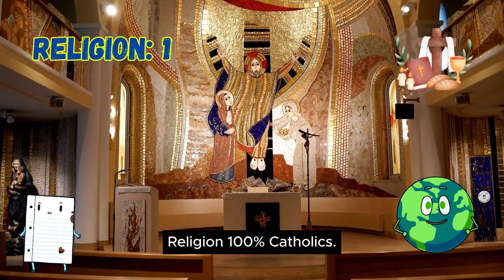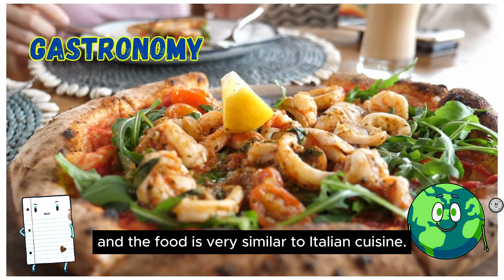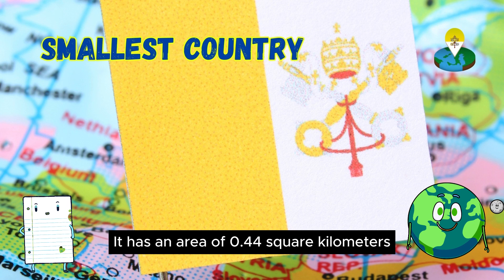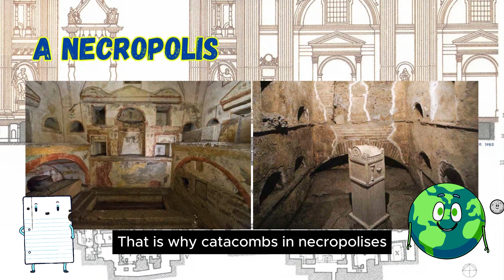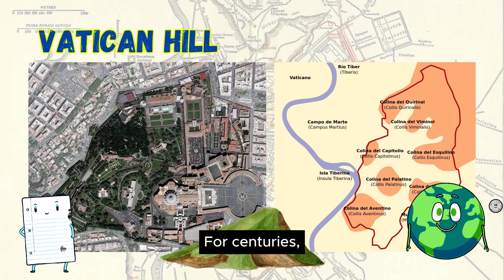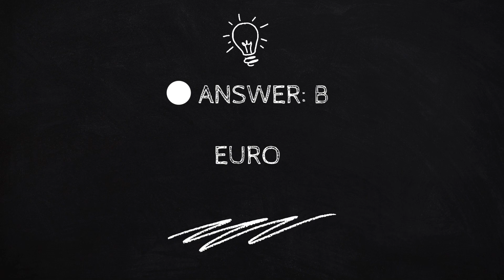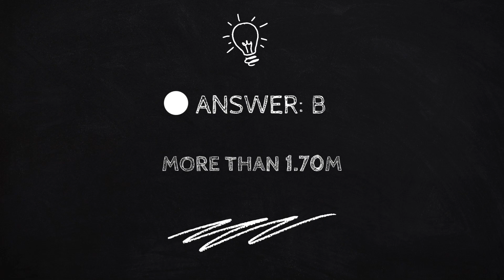"Unlock VATICAN CITY'S present, curiosities and past"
Vatican City, the world’s smallest independent state, is a place of profound religious, cultural, and historical significance. It offers a unique opportunity to learn English through engaging video content, from educational documentaries to virtual tours, allowing learners to connect with the rich legacy of the Vatican while improving their English proficiency.

History:

The Vatican’s history is deeply intertwined with the Roman Catholic Church and its influence on world events. English learners can benefit from videos that explore the Vatican's foundation, the significance of its papacy, and its role in global Christianity. Documentaries on the history of the Vatican, its popes, and its architectural landmarks (such as St. Peter's Basilica and the Sistine Chapel) can help learners expand their vocabulary related to religion, art, and world history.

Current Situation:

Today, Vatican City is not only the spiritual center for over a billion Catholics worldwide but also a sovereign state with diplomatic influence. Videos that discuss Vatican diplomacy, its role in international relations, and its relationship with other global institutions like the United Nations, offer learners insights into the practical importance of English in global politics and religion.

Economy:

While Vatican City is primarily focused on religious affairs, its economy is supported by donations from Catholics around the world, tourism, and the sale of stamps, publications, and souvenirs. English-language videos that delve into the Vatican’s economic activities, such as the Vatican Museums or the Holy See’s investments, offer learners an interesting way to learn business and finance vocabulary.

Society:

Vatican City’s society is built around religious devotion, art, and culture, with a unique blend of clergy, artists, and visitors.

Language:

Italian is the main language spoken in Vatican City, but English is widely used, especially for international communication, in the Vatican’s diplomatic dealings, and with tourists

Education System:

Vatican City’s educational system is geared primarily towards those within the clergy, with the Vatican's Pontifical Universities offering religious and theological courses. Videos that showcase the academic life in Vatican institutions or provide overviews of papal teachings and studies in English help learners become familiar with academic vocabulary in theology and philosophy. These resources are valuable for those interested in religious studies, history, and philosophy.

Quality of Life:

Despite being the smallest state in the world, Vatican City is home to an extraordinary cultural and artistic legacy, from the Vatican Gardens to Michelangelo’s frescoes.

Tourist Tips:

Vatican City is one of the most visited places in the world, attracting millions of tourists each year. English-language travel vlogs or guides focusing on visiting the Vatican, its museums, or St. Peter's Square can be helpful for learners.

Fun Way to Learn:

Learning English through videos that highlight the Vatican’s art, history, and culture offers a fun and immersive experience. From virtual tours of the Vatican Museums to tutorials on the significance of religious artwork like the Sistine Chapel, these videos teach vocabulary related to art, religion, and architecture. The Vatican’s unique blend of spirituality and cultural heritage makes these videos both educational and entertaining for learners.

Lifestyle:

Vatican City’s lifestyle is centered around religious observances, art, and a deep sense of tradition. English-language videos covering the lifestyle of Vatican residents or the daily life of the Pope provide authentic language exposure in a real-world context. These videos can also help learners understand the language of devotion, meditation, and religious service, which is integral to life in Vatican City.

Importance of English in Vatican City:

As Vatican City interacts with the wider world, English has become essential for communication, particularly in diplomacy and international relations. Learning English through videos that cover global events, papal speeches, and Vatican diplomacy helps learners understand the practical value of English in religious and global contexts.

Activities You Should Do:

From watching documentaries about the Vatican’s art collections to following the papal ceremonies or exploring St. Peter’s Basilica, these activities introduce learners to both formal and informal English used in religious and cultural settings.